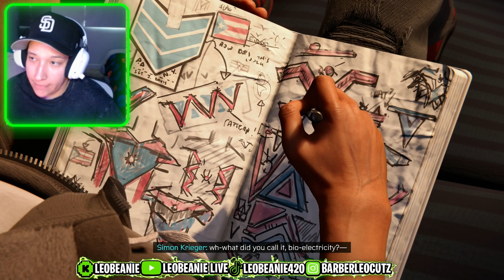WE SAVED THE KITTY & THE CITY! SPIDER-MAN : MILES MORALES